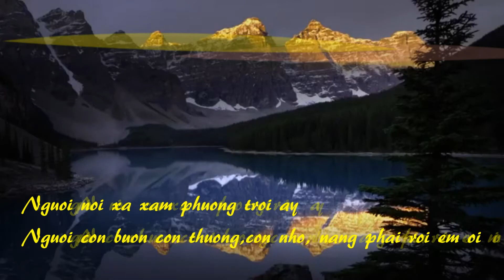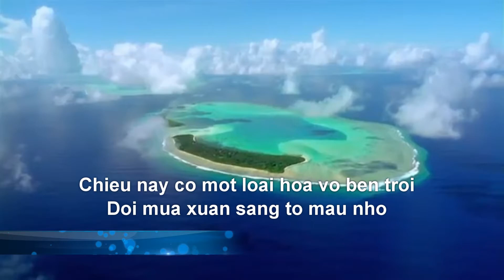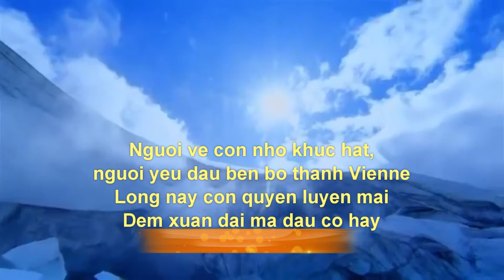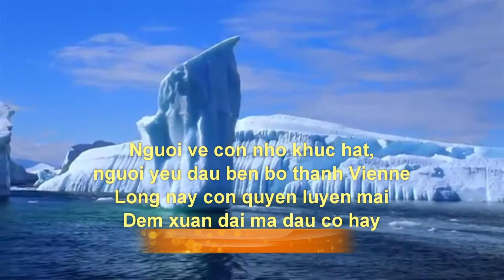Guitar_NhoNotChieuXuan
Mô tả